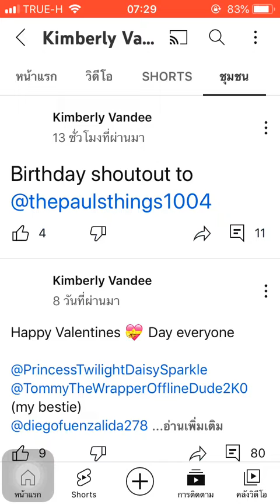Shoutout to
Credit to @kimberlyvandeetheyellowgal